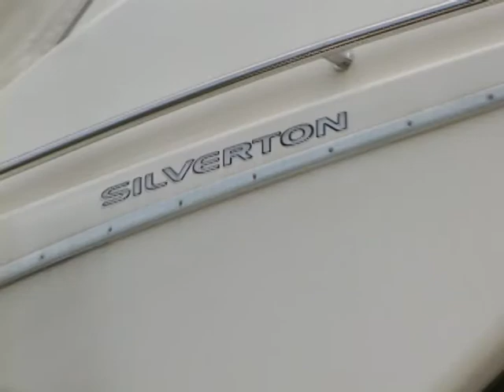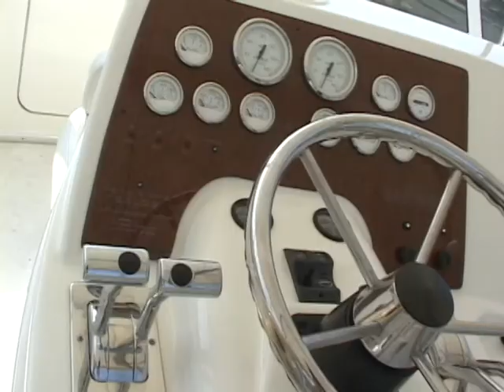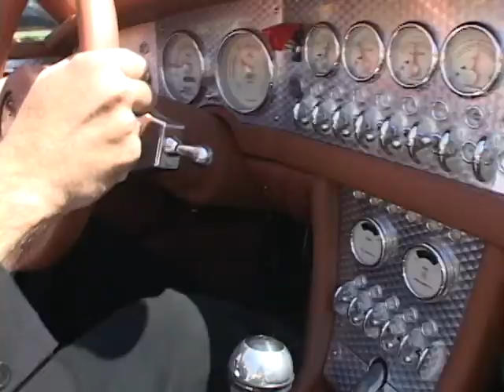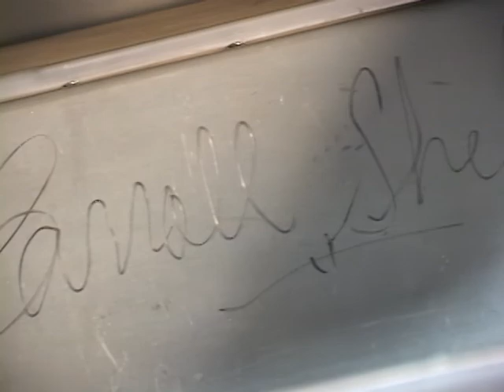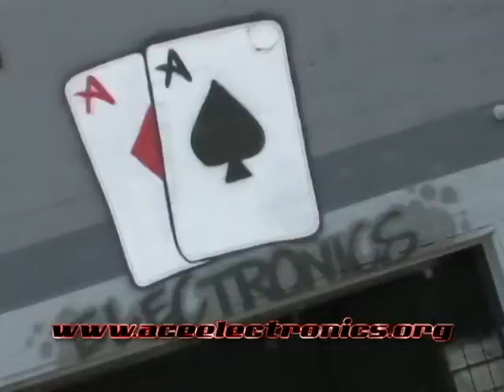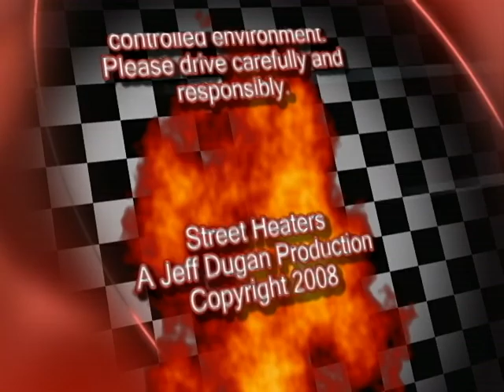STREET HEATERS TV / S4 / EPISODE 2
Welcome to STREET HEATERS. A TV shows that brings the underground vehicle scene to the surface. Street Heaters is a fast paced aggressive automotive television show. It is the adrenaline fix for car junkies. We cover everything from European speedsters, drifting, rock crawling, bikes, muscle cars and classics! If it's on wheels its on Street Heaters!
Each episode showcase's the best in tricked out imports, powerful muscle cars, pimped out trucks, high-end luxury vehicles, European speedsters, insane bikes, off-road monsters and even old school classics. Street Heaters interviews drivers and discusses tech with manufactures and designers. We explore the newest products and walk through various upgrades and maintenance to certain vehicles. Street Heaters also builds project cars with all the latest and greatest in automotive performance and style. Street Heaters hosts many car shows and travels to all the hottest events including the SEMA Show in Las Vegas. Street Heaters is "The Adrenaline Fix for Car Junkies" Join us in heating up the streets with Street Heaters. "Showcase your Ride".